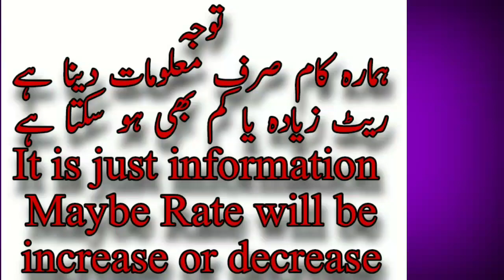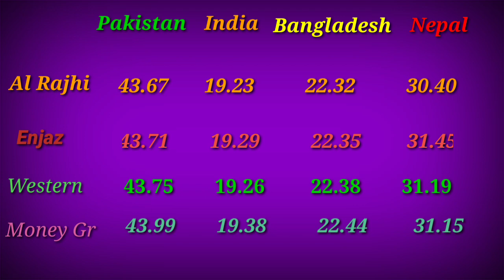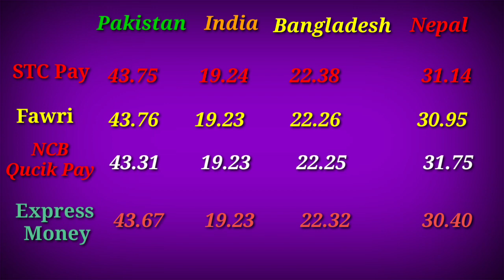Aj ka riyal rate pakistan |Today saudi riyal rate in pakistan India Nepal Bangladesh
Alahli bank
Sanbha bank
Express money
Riyadh bank
Enjaz bank